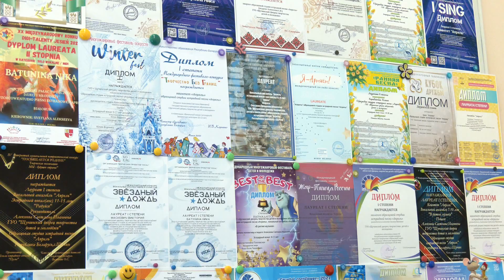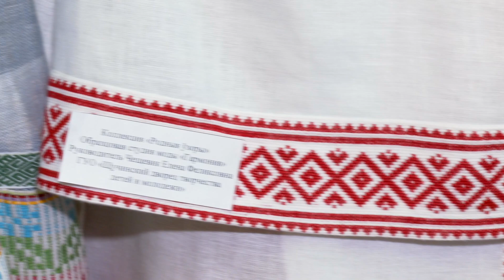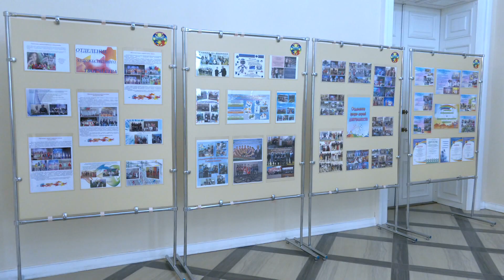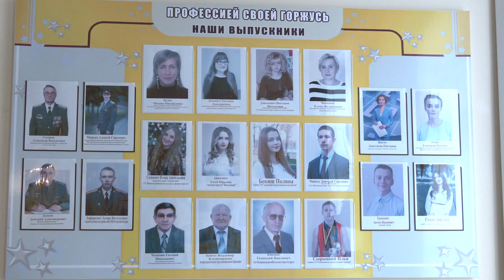Бодрое утро. Один день в ГУО «Щучинский дворец творчества детей и молодёжи». 11.04.2023